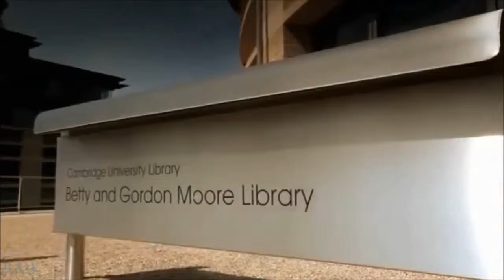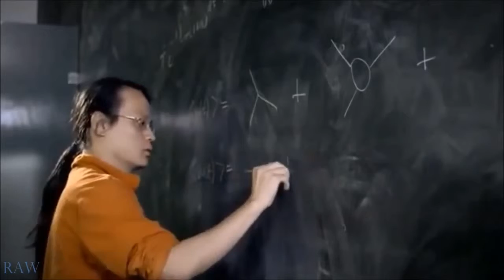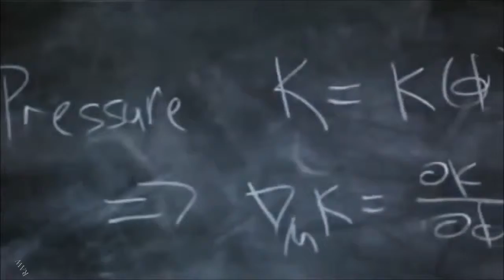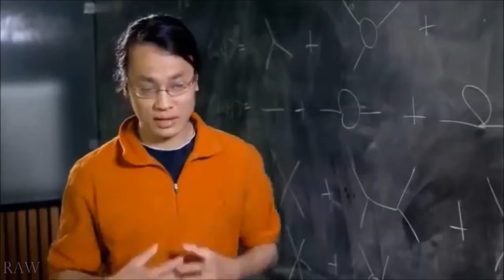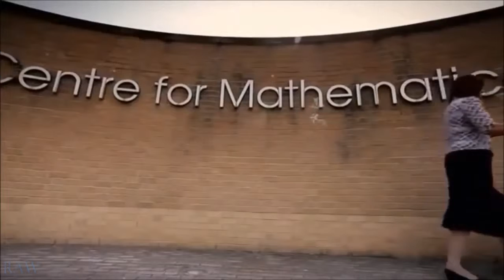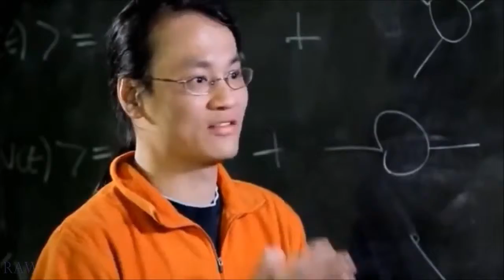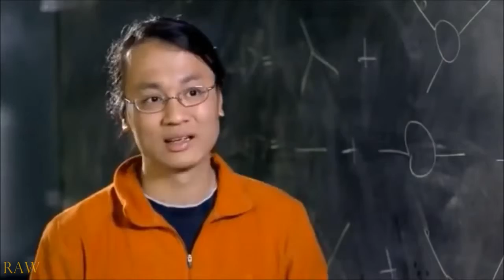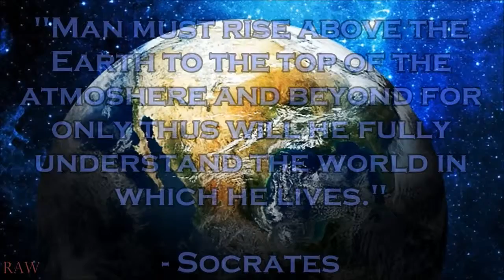IS A SUPERCOMPUTER HACKING THE UNIVERSE HD